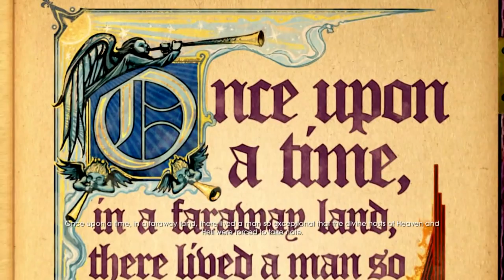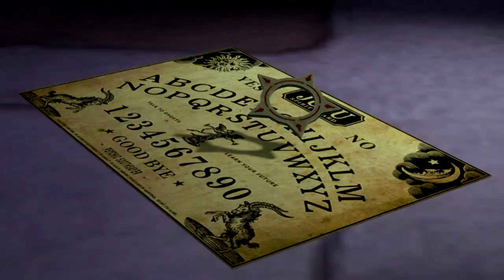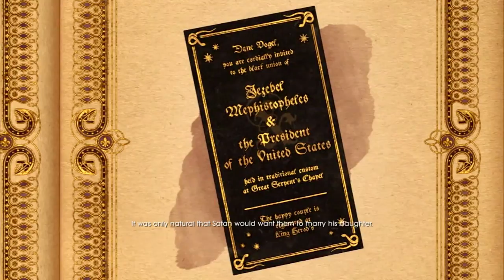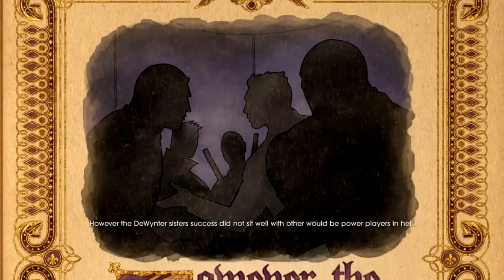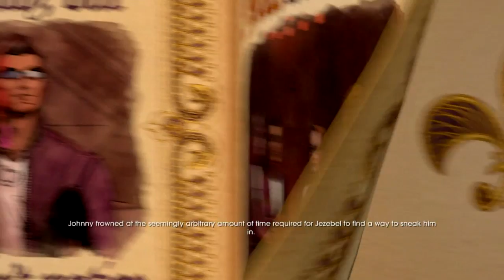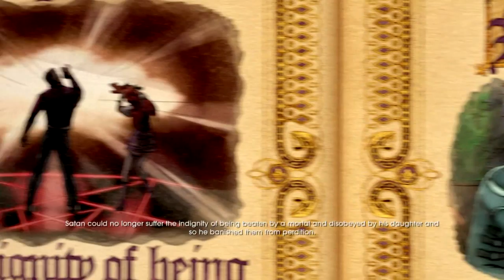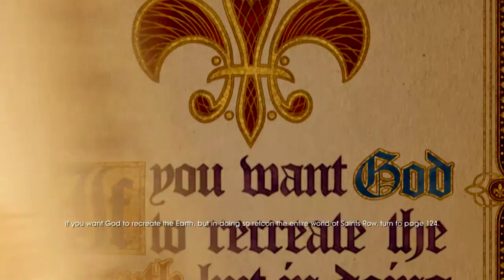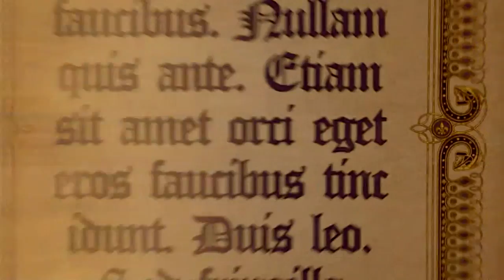Saints Row Gat Out Of Hell Gameplay Walkthrough Full Game Let's Play No Commentary